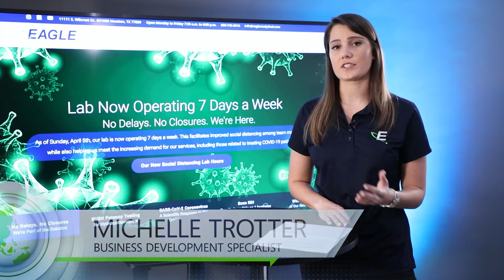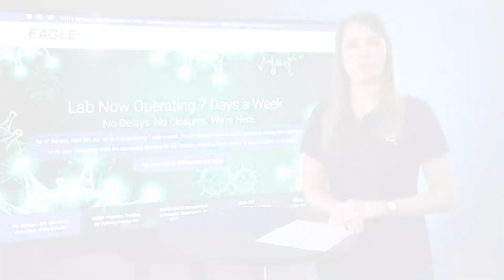More on FDA's EUA for Hydroxychloroquine Sulfate and Chloroquine Phosphate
On March 29, 2020, the FDA issued an Emergency Use Authorization (EUA) of hydroxychloroquine sulfate and chloroquine phosphate for the treatment for COVID-19 patients. Here’s what Eagle's Chief Technical Officer and the current Chairman of the USP Microbiology Expert Committee, Dr. David Hussong says about the EUA.